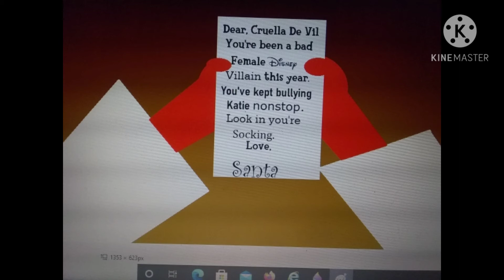Junior Joshy and pals save Christmas clip Cruella De Vil's Naughty List 🎄